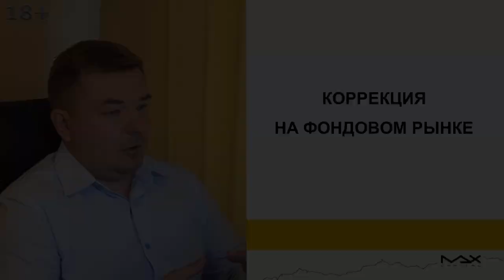Доллар будет ли расти или падать в ближайшее время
Доллар будет ли расти? Узнайте верную стратегию как заработать на кризисе, сохранить и приумножить свои накопления
Доллар будет ли расти у финансиста Максима Петрова сомнений нет. Почему? Экономика не восстанавливается и все указывает на то, что экономический кризис уже не где-то там, когда-то там… а вот он уже наступает на пятки. Что ждать от доллара в такой ситуации?

Доллар будет ли расти
00:00 Мы не говорим про инфляцию рубля, мы говорим про то, что когда происходит шок и на финансовых рынках, когда происходит коррекция на рынках долга, акций, то есть в период экономического кризиса самое дорогое, что может быть это ликвидность — это кэш. То есть в период кризиса нужно оказаться в самых ликвидных активах какие только могут быть. Самые ликвидные активы, что бы там не говорили, по-прежнему являются доллары. доллар будет ли расти? Каждый раз, когда происходят какие-то экономические шоки, кризисы просто, доллар глобально растет, то есть инвесторы начинают убегать ото всюду:
- с развивающихся рынков,
- инструментов с фиксированной доходностью облигаций,
- с рынка акций,
- уносят ноги с рынка сырьевых товаров.
00:45 Доллар будет ли расти? Что значит уносят ноги, значит эти активы продают. Что значит продают — это значит продают облигации, акции причем как на развитых рынках, так и на глобальных. Если продают, то взамен они получают кэш. Поэтому это приводит к некому такому шоку долларовой ликвидности, то есть количество долга мирового, да, который мы сейчас наблюдаем в размере ста пятидесяти триллионов долларов он на девяносто – девяносто пять процентов номинирован в валюте долларе. Будет ли расти доллар? Получается, что как раз-таки люди, когда начинают бежать в первую очередь бегут в доллары и он растет. Это первая импульсная реакция.

Доллар будет расти или падать в ближайшее время
01:19 Страшно, продавать, сохранить, убежать, то есть уйти в ликвидность в начале экономического кризиса. Поэтому ответ доллар будет расти или падать в ближайшее время - с наступлением кризиса доллар будет расти. Продают все в том числе и золото, то есть наблюдали в февраль - март месяц, да, две тысячи двадцатого года, то есть в принципе падало все. На глобальном фондовом рынке падало все. Падали акции, облигации, золото, все абсолютно распродавали, доллар укреплялся. Индекс доллара непосредственно рос.
01:43 Доллар будет расти или падать в ближайшее время? Это первая тенденция и приводит к росту доллара. Потом, после того как первые панические продажи произошли, люди вышли в долларовый кэш они думают, ага, куда же пришли сколько теперь стоят облигации, сколько теперь стоит золото, акции. И там уже идет перераспределение, но первый импульс он заключается именно в укреплении росте доллара.